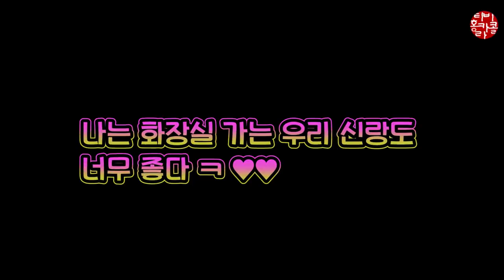홍준표의 사랑, 이순삼 여사의 슬기로운 홍캠일기